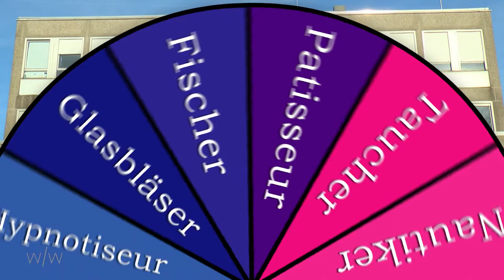[berufe/roulette] Glasbläserin für einen Tag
Ein Beitrag von:
Ann-Katrin-Westhues, Joanna Schindler & Theresa Viefhaus